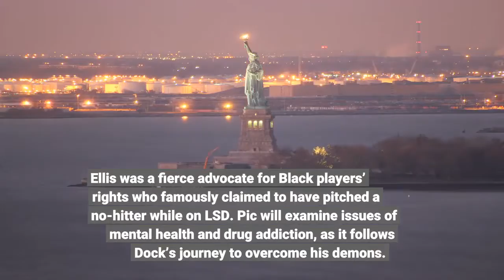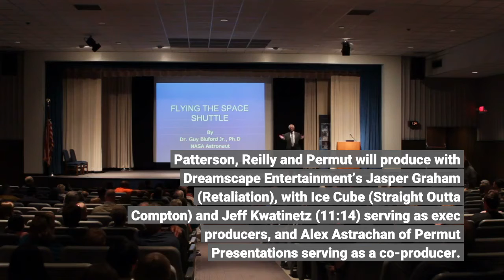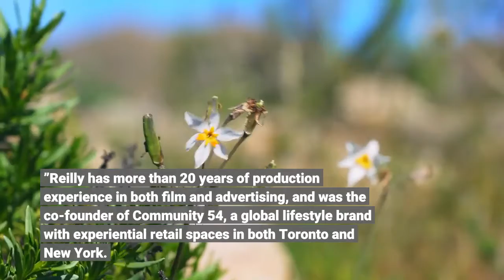Patrick Patterson & Joel Reilly Launch Undisputed Pictures Team Up With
EXCLUSIVE: NBA forward Patrick Patterson has partnered with producer Joel Reilly to launch Undisputed Pictures, a new production company with operations in both the U. S. and Canada, which will develop, finance and produce a slate of film, TV, media and entertainment projects, teaming up with Oscar nominated producer David Permut (Hacksaw Ridge, Face/Off) on its new feature, Dock. The film will tell the story of Major League Baseball pitcher Dock Ellis, an outspoken player for the Pittsburgh Pirates during the 1970s, who led the team to a World Series championship in ’71. Ellis was a fierce advocate for Black players’ rights who famously claimed to have pitched a no-hitter while on LSD. Pic will examine issues of mental health and drug addiction, as it follows Dock’s journey to overcome his demons. Joey Poach (The Polka King) penned the script for the sports drama, which is currently in development. Patterson, Reilly and Permut will produce with Dreamscape Entertainment’s Jasper Graham (Retaliation), with Ice Cube (Straight Outta Compton) and Jeff Kwatinetz (11:14) serving as exec producers, and Alex Astrachan of Permut Presentations serving as a co-producer. Patterson and Reilly currently have four films and one TV series in development. They most recently exec produced the Carly Stone-directed drama North of Normal, starring Sarah Gadon (Alias Grace) and Robert Carlyle (Trainspotting), which is in post-production. The duo launched Undisputed Pictures as a result of their mutual love of film, and their desire to champion new narratives from diverse storytellers. “We really wanted to create a positive and inclusive collaborative environment, ” said Reilly. “It’s time to grant new opportunities for aspiring talent and break new ground with some of the top talent around the world. ”Patterson had his eye on the film industry even while playing in the NBA, establishing a relationship with the Toronto International Film Festival while playing for the Toronto Raptors, and hosting his own monthly screening series, “Pat Presents. ”Reilly has more than 20 years of production experience in both film and advertising, and was the co-founder of Community 54, a global lifestyle brand with experiential retail spaces in both Toronto and New York. Permut is represented by John Tishbi at Pearlman & Tishbi, LLC.